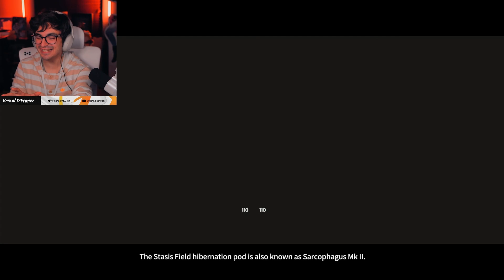Arknights: Endfield Special Trailer | Talos-II: Awakening Reaction